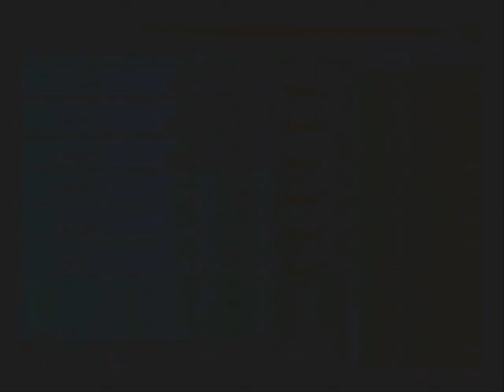FFX Gameplay from Today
I played a little bit before going out this morning, This is where I am, yeah heh im sure you can figure out which path I put everyone down. Life is so busy with class, work and well im going snowboarding tomorrow despite it all, my only day off. I want more but meh what can you do, game in soem spare moments eh?